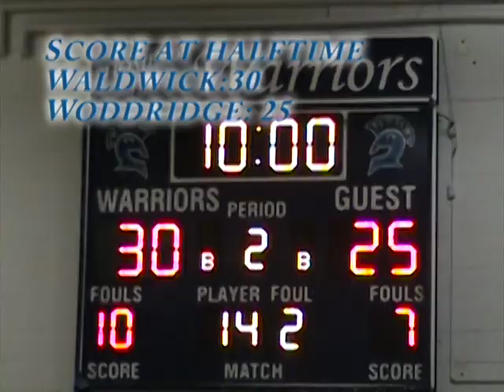Waldwick State Sectional Championship Game highlights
Wood-Ridge vs Dwick. Kyle and Nick bring you the higlights and interviews